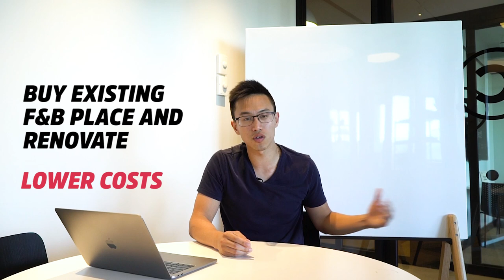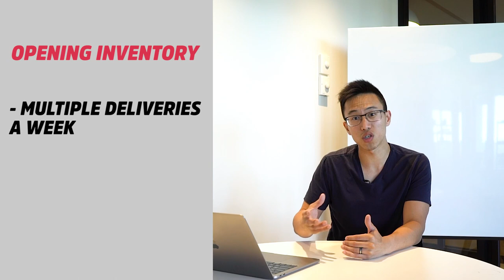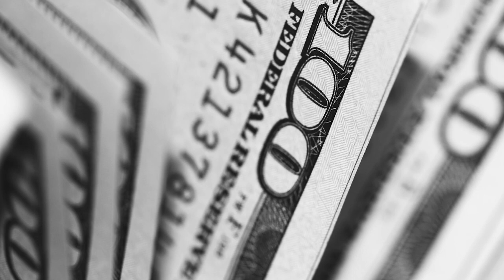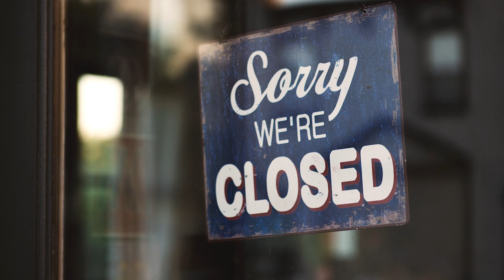How Much Does it Cost to Start a Restaurant (+5 Money-Saving Tips) | Restaurant Management Tips 2022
How much does it cost to startup a restaurant business or cafe?

Every day I get asked how much it costs to start a small restaurant business. Is $20,000 enough? Is $60,000 enough? It's hard to say without knowing all the details like your restaurant business type, the location, the nuances in your country, and more. But I can give you a some ballpark numbers and ways that you can use to calculate the potential startup costs for your restaurant business. These are the numbers that I see from my experience and from my F&B friends.

When I was starting out, I made many mistakes that had me spending $10,000s that I didn't need to or didn't foresee. All that goes into how much it costs to start up your food business. To make sure YOU don't make the same mistakes, I'm also revealing 5 money saving tips that you can take advantage of and SAVE $10,000s. These tips are ones that I WISHED someone would have told me when I first started...I hope these tips will help you in building your dream F&B shop!

HOW MUCH DOES IT COST TO START A RESTAURANT
📚 RESOURCES

🛠 Community & Tools
[EQUIPMENT] Tools & software I recommend using -